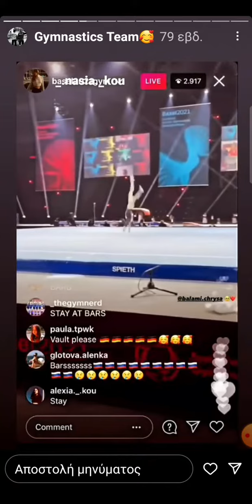ΧΡΥΣΑ ΜΠΑΛΑΜΗ, ΕΝΟΡΓΑΝΗ ΓΥΜΝΑΣΤΙΚΗ